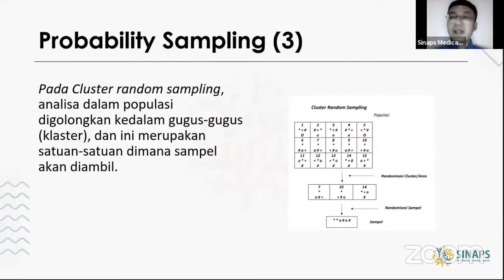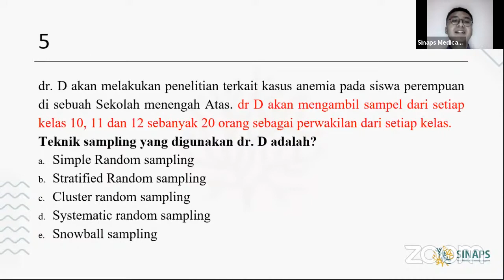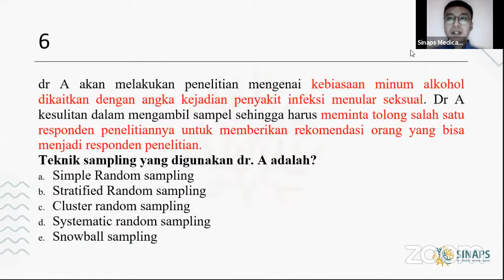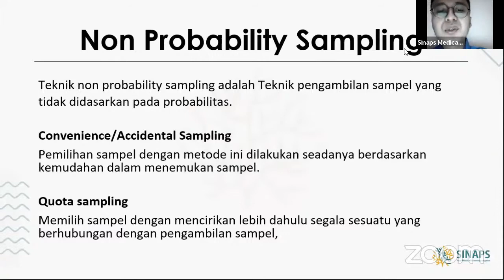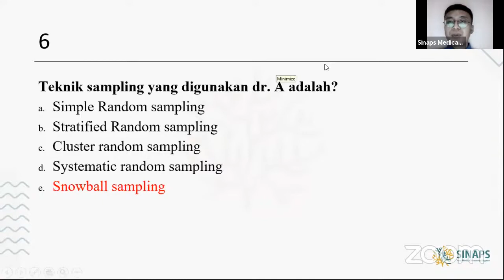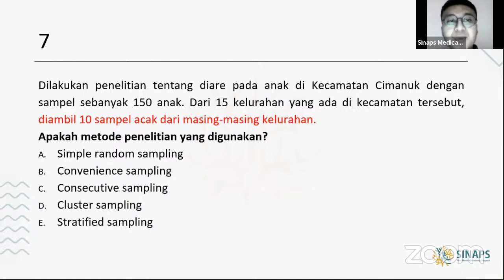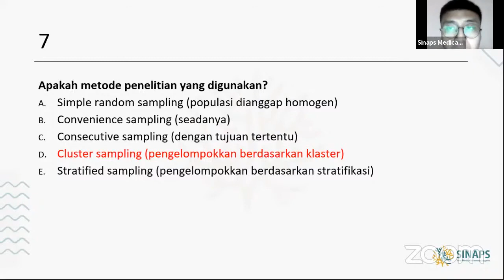SINAPINTAR #13 | IKM : Teknik Pengambilan Sampel (Probability Sampling dan Non Probability Sampling)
Selamat datang di Sinapintar.
Disini kita akan mengupas tuntas berbagai kasus penyakit loh! Sinapintar akan memberikan penjelasan yang mudah dimengerti, tentunya akan menambah pengetahuan kita!

Pada Sinapintar kali ini, kita akan membahas mengenai Teknik Sampling yaitu Probability Sampling dan Non Probability Sampling!